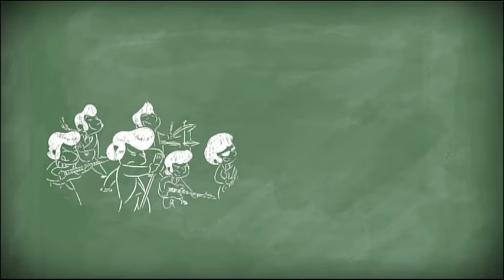le petit nicolas la cantine